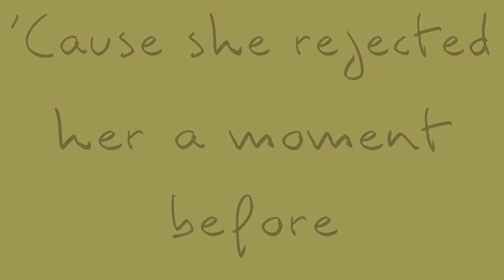Fairytales | OC Animation/PMV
Hi :)
If anyone has name suggestions for Eleanor please comment I really don't like her name lol

Ocs ✧
»Jax, ???, No Name, Ayla Eleanor«

Oc Info ✧
»New oc, "???" I don't know what to call it yet«

Audio ✧
»Fairytales - Gabby Sofia«

Fps ✧
»15«

⁺˚*⋆ Extras ⋆*˚⁺

»Flipaclip (Animation)«